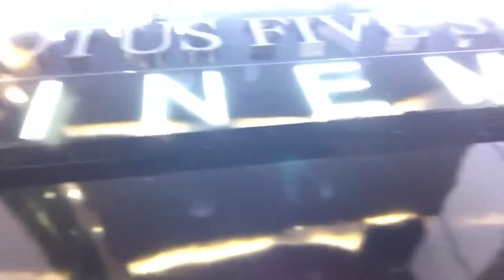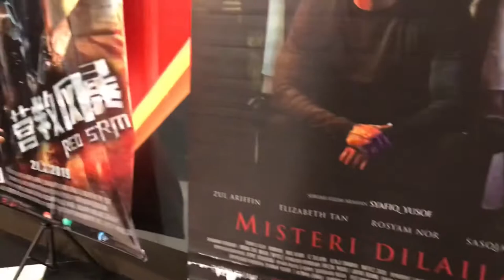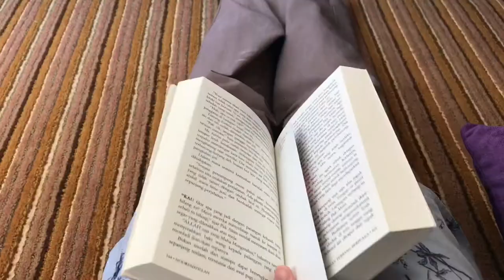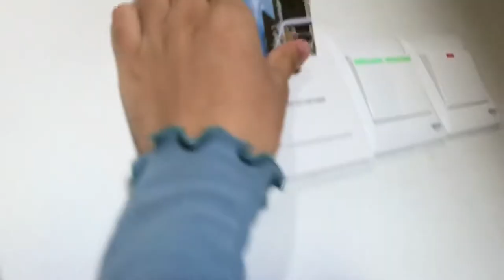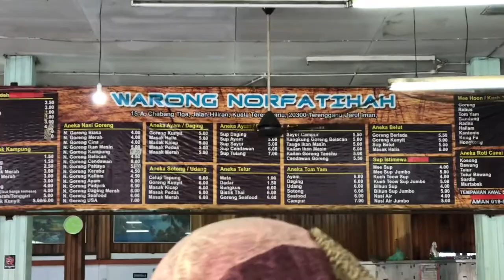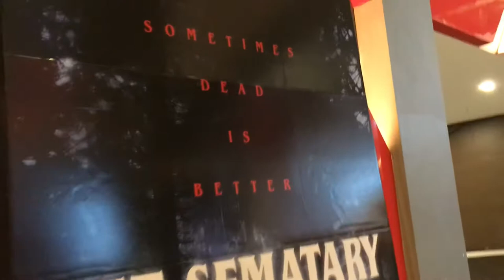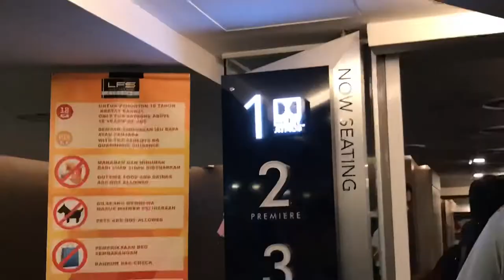aisyahtravels DAY 1 : CAPTAIN MARVEL 😍 | Aisyah Rizal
we went to Terengganu for 2 days 1 night and we had a blast even though it was short.